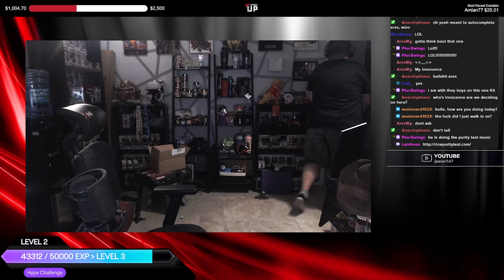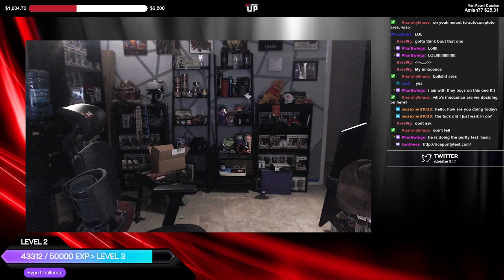Jester vs. The RicePurityTest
It seems that @lantheos and @lady_kittia want to administer a purity test found to determine how "pure" he is (or isnt).

What is YOUR score?

Guess in the comments before watching!